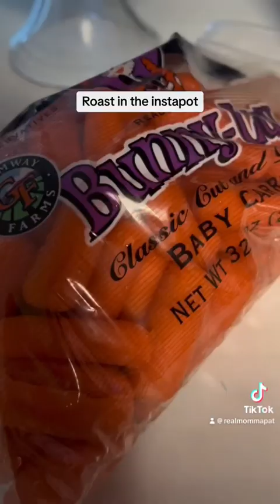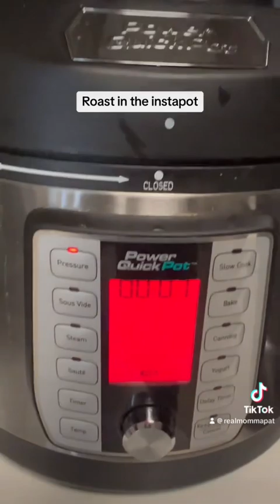July 19, 2023